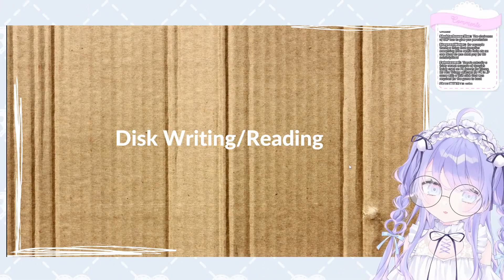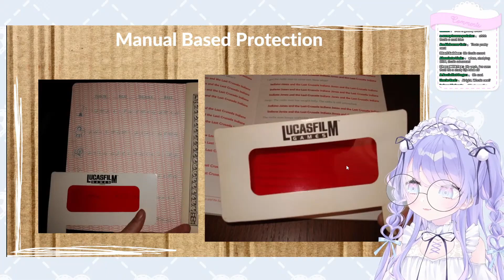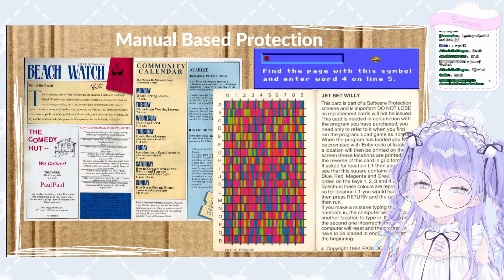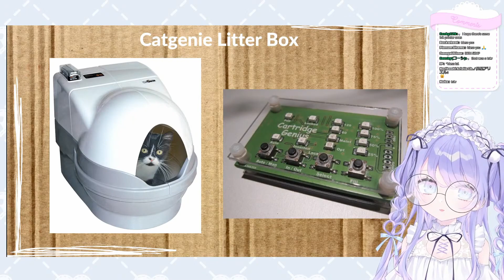【VTuber YTP】 Amiya Aranha's Exploding DRM Messes (starring @AmiyaAranha) - my first YouTube Poop!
Watch the original stream here!

Support Amiya Aranha here!